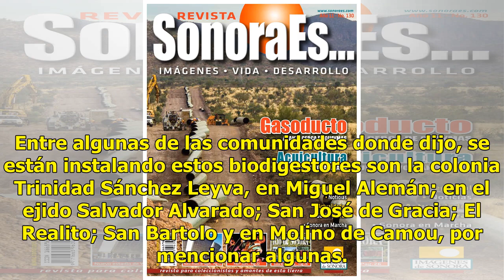Más de 500 sanitarios ecológicos se instalarán en comunidades rurales de Hermosillo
Suscríbete ahora a nuestro newsletter Ratio: 0 / 5 HERMOSILLO, SON.- Para el término de este año se espera instalar 510 sanitarios con biodigestores en comunidades donde no se cuenta con la red de drenaje, hasta el momento se han instalado 114 sanitarios de este tipo, informó Gerardo Togawa Espinoza...

{hashtag}